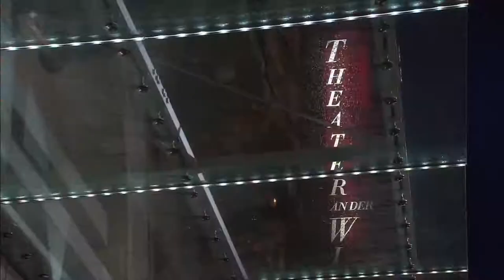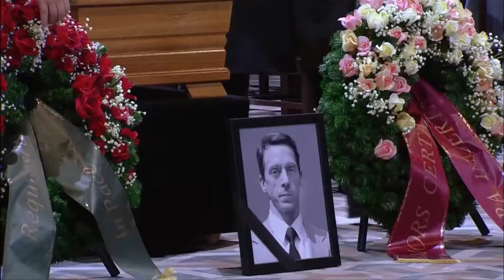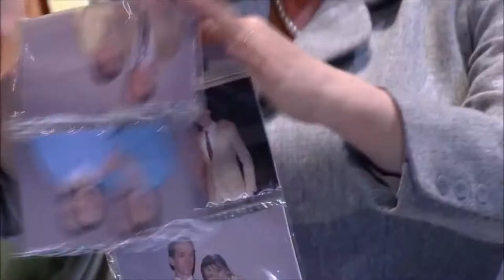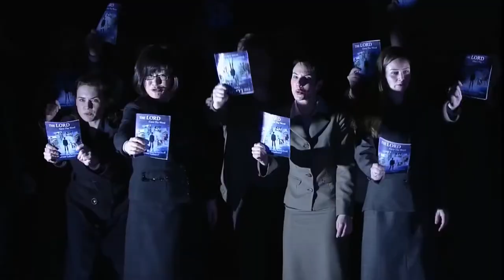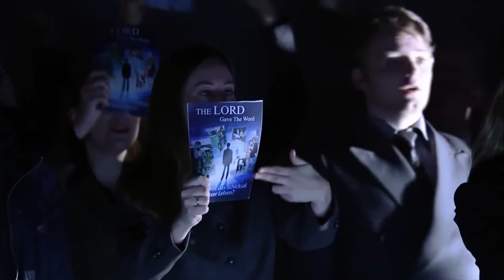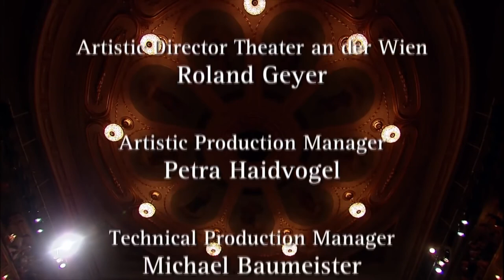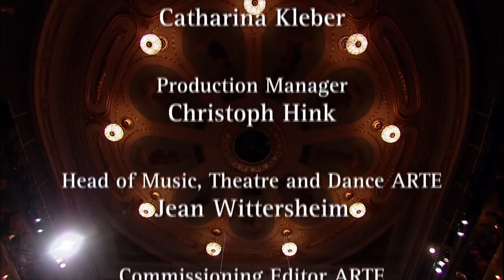Handel - Messiah HQ